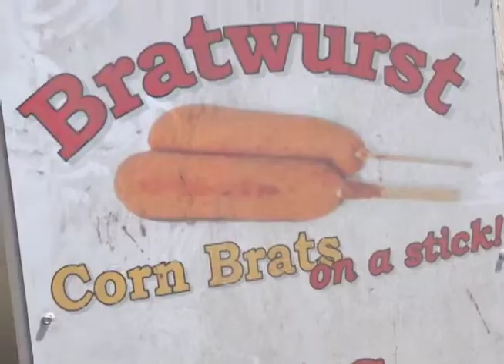Fastcast, Friday March 28th